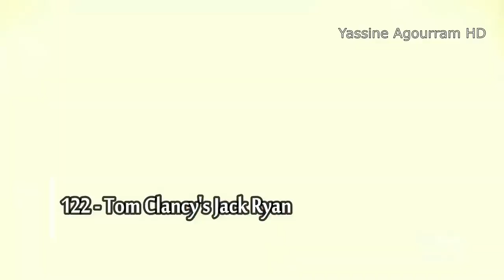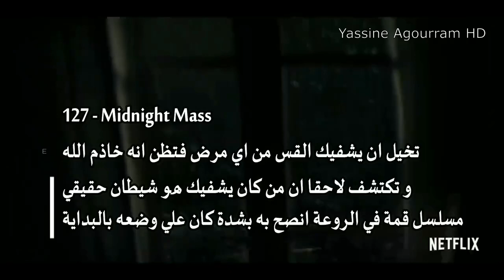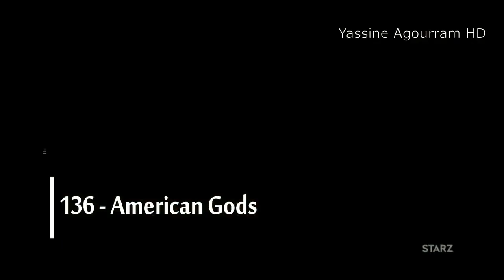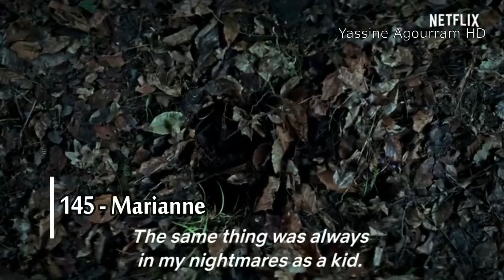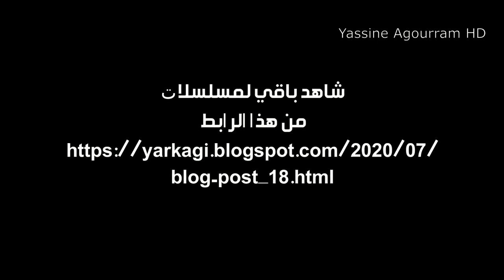اقوى 30 مسلسل للمشاهدة الجزء الخامس best tv series